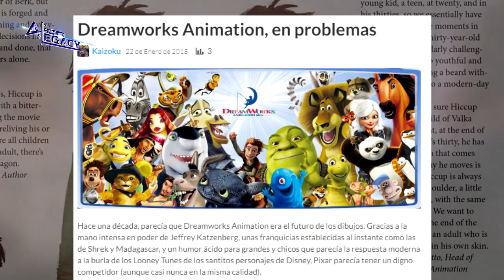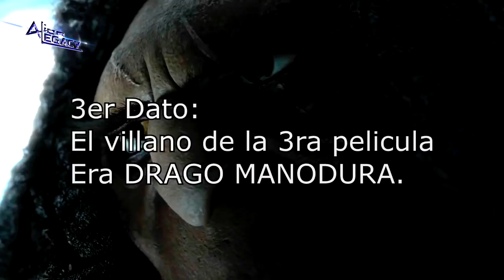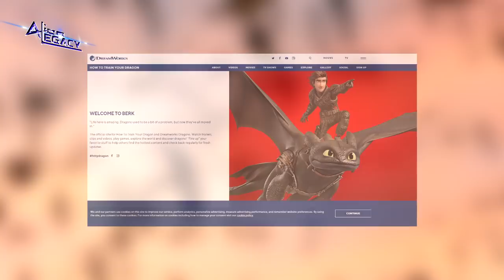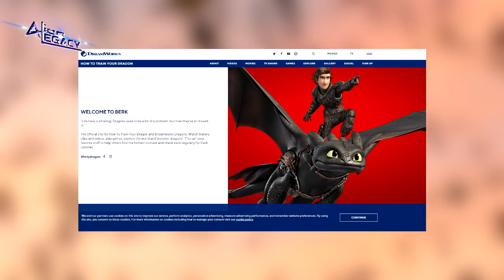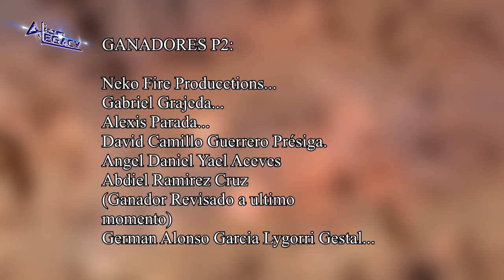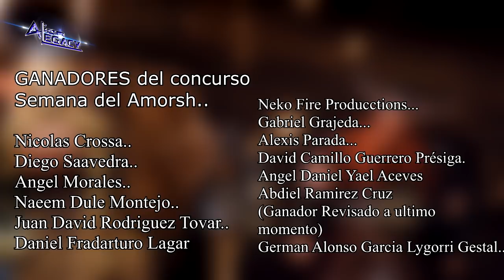5 datos DESCONOCIDOS de la franquicia COMO ENTRENAR A TU DRAGON || HTTYD [Alien Legacy]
• • MIEMBROS • •
• • MIEMBROS • •

### 💸 Donaciones
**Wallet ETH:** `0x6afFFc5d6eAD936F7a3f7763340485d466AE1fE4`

### ⚠️ Normas de la Comunidad ⚠️
1. **🤝 Respeto a todos los miembros:** Las opiniones son bienvenidas, pero los insultos están **prohibidos**.
2. **🔗 Links externos:** No publiques enlaces sin mi permiso.
3. **🚫 Moderación:** Aquellos que no sigan las reglas podrán ser expulsados de la comunidad y serán gradualmente invisibles para todos. 0)Apoya al canal con tu suscripción y obten beneficios adicionales:

2) DONACIONES:
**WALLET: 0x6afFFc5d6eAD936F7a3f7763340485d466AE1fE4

Deben tener en cuenta que YO (Cyber) como administrador del canal estoy muy pendiente de todos los acontecimientos que suceden en las distintas bandejas de comentarios.

Por tanto es necesario que TODOS y cada uno tenga el respeto por las opiniones de otros, están PROHIBIDOS los insultos de cualquier tipo..

De igual forma colocar LINKS sin mi permiso u autorización

La expulsión de la comunidad solo afecta a aquellos que gradualmente serán invisibles para todos nosotros.

Saludos!...